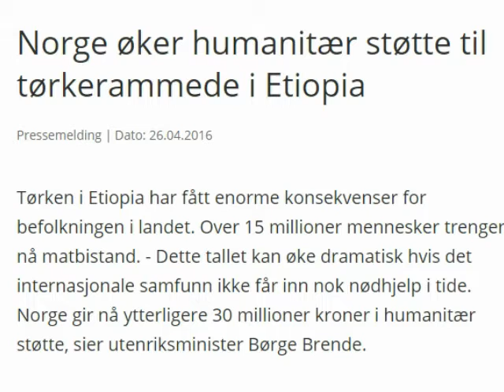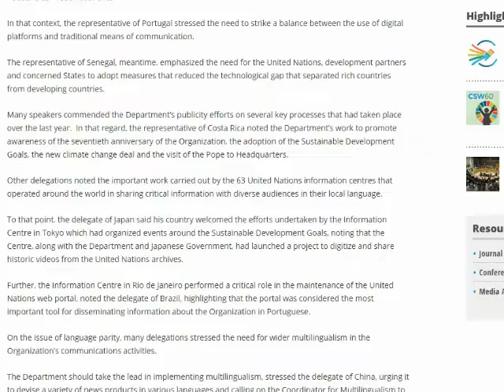ETNK weekly news 30 04 2016